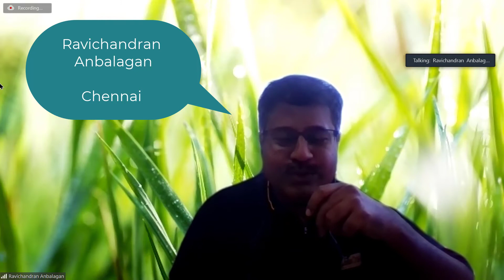Six Sigma Master Black Belt Program Feedback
Mr. Ravichandran Anbalagan recently attend our Six Sigma Master Black Belt program.

The program content was in line with ASQ body of knowledge and was covered by two most renowned faculties.

We are happy to share feedback of our participant on MBB.

Fix an appointment for free advise.